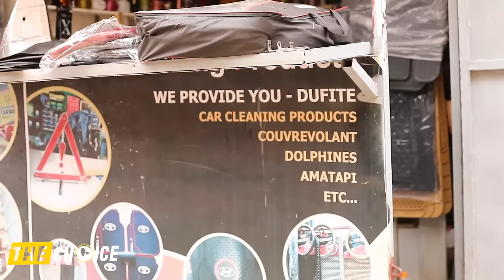BOOM🚨JUWAYEZE WA JUNO Afunguye IDUKA mugisimenti🔥Ibyishimo biraturenze🙏🏽🚨 Asekeje abantu barahurura😂